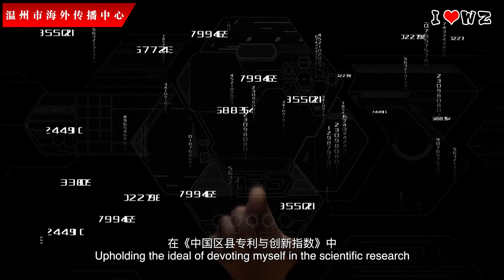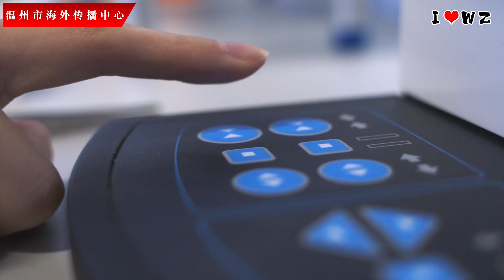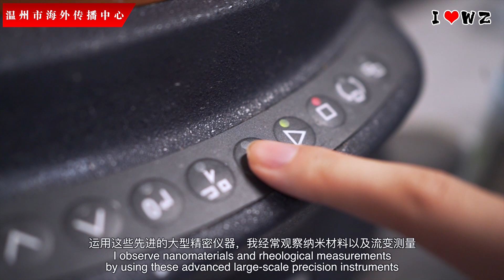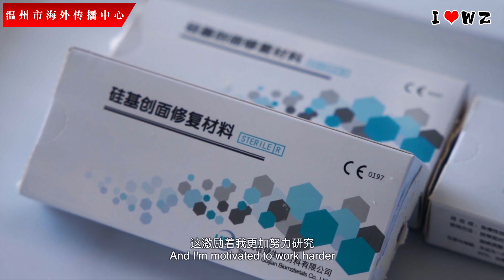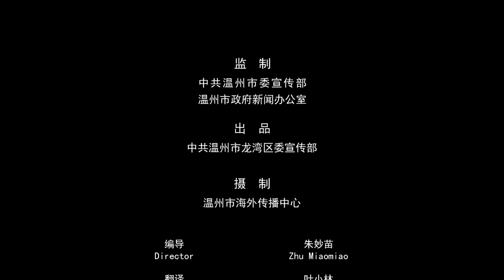日本博士后加藤爱理的科研日常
国科温州研究院是以基础科研创新推动科技成果孵化转化、着力建设具有国际先进水平的“材、药、械、医”一体化创新中心和科技成果转移转化中心。国科大从哈佛大学、剑桥大学等引进众多优秀科研人员，其中就有不少的外籍人才。来自日本千叶的爱理就在这里从事软物质物理&活性物质研究，生活中，我们常见的肥皂、胶水、墨汁、化妆品和食物等都属于软物质。

中国科学院大学温州研究院的日本博士后加藤爱理被龙湾的科创氛围所吸引，不远千里来到龙湾，与来自不同国家的科研同好一起工作，实现科研理想。

❤️ 订阅『这里是中国』并点击铃铛图标，及时观看最新视频 ❤️